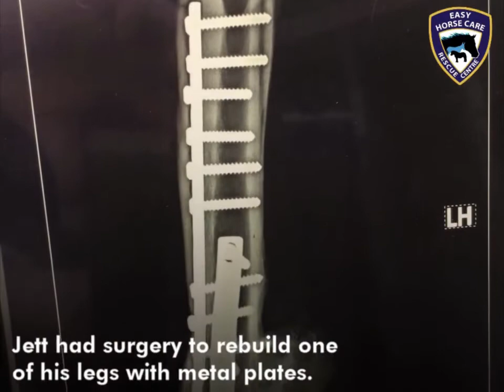Jett the rescued horse is a very special boy ♥ - Easy Horse Care Rescue Centre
Today we are celebrating Jett's rescue anniversary! He's been with us for 8 years and he's been one of our more challenging cases. He's a very special boy.